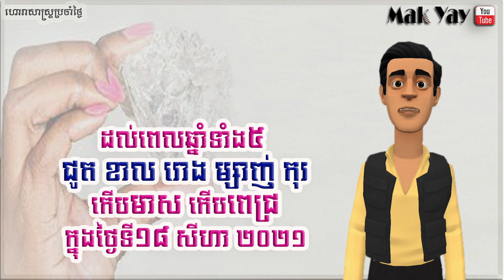រាសីឆ្នាំ​ទាំង​៥ ថ្ងៃ​​ពុធ ១៨សីហា២០២១ | 5 year lucky 18 August 2021 horoscope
-រក្សាសិទ្ធិគ្រប់បែបយ៉ាង